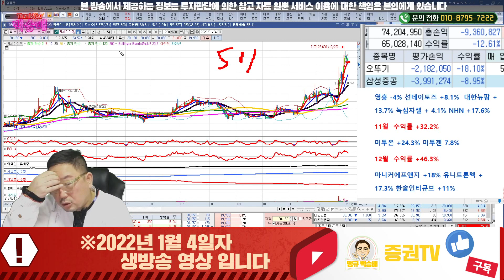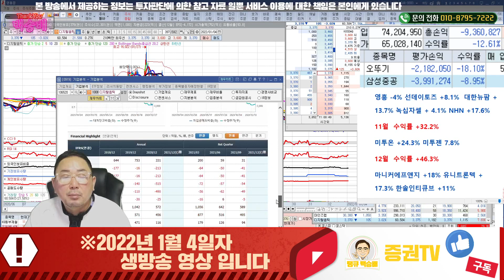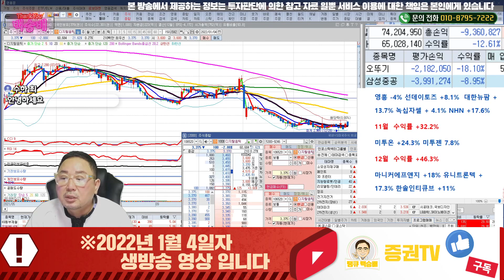솔트룩스,고영,위세아이텍,가온미디어,마인즈렙,디지탈옵틱,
| 홈페이지 |

혜택1 : 무료 추천주 혜택
혜택2 : 관심종목 매수, 매도 알림 서비스 혜택
혜택3 : 종목상담 무료 혜택
혜택 4: 골드회원 가입 시 다른 유료서비스 할인 혜택